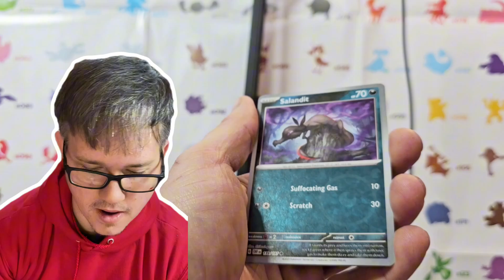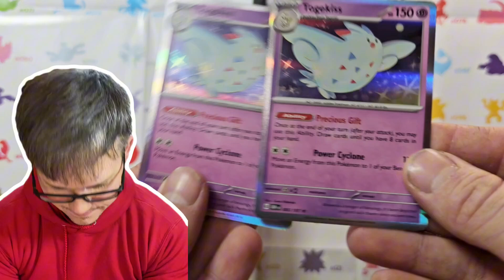How is this possible... 3 Pack Challenge - Day 57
I am doing a daily 3 pack challenge every day for all of 2024! Come join me for this journey! Not only is this a fun challenge but it is an actual challenge I made for myself to remain consistent on my channel.